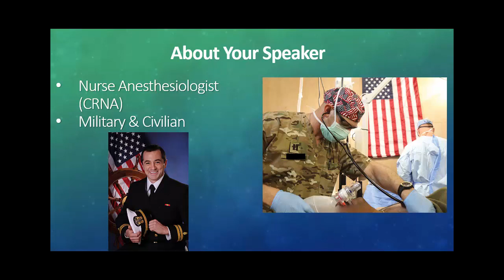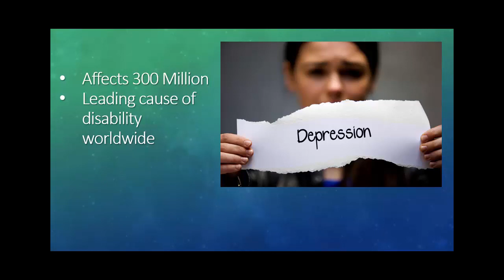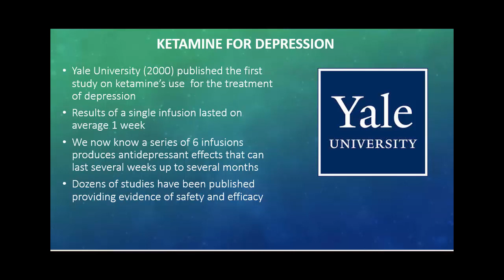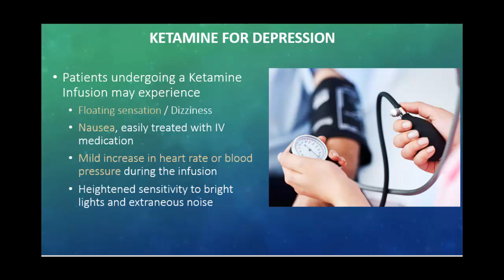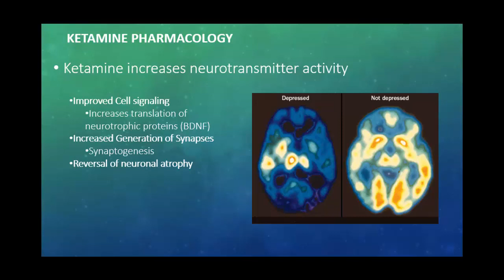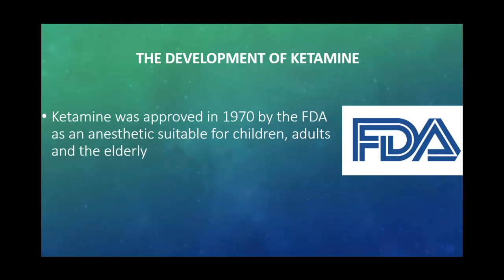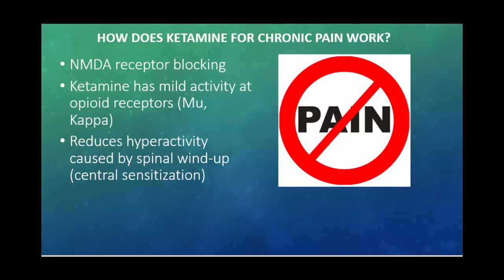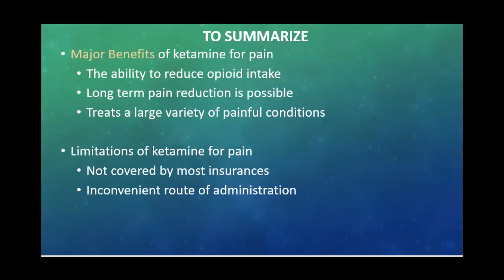Ketamine: A Novel Treatment for Depression and Chronic Pain | For Patients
This video was created to educate patients on the use of ketamine for treatment resistant depression and chronic pain.

The Injection & Infusion Clinic of ABQ is a specialized ketamine infusion clinic. We are proud to provide top quality care at some of the best prices in the South West US.